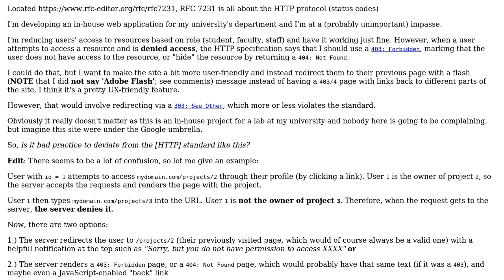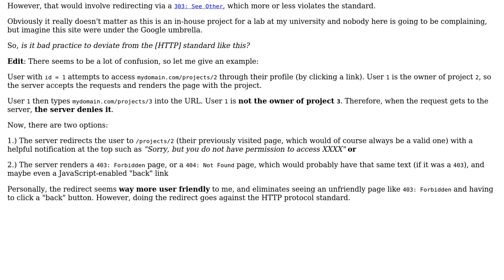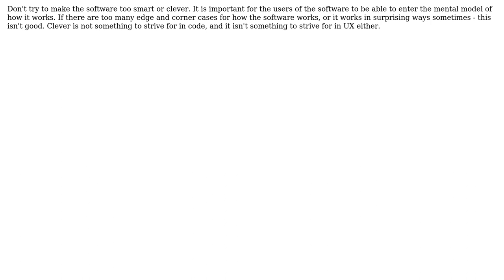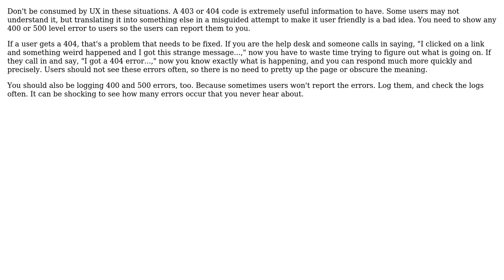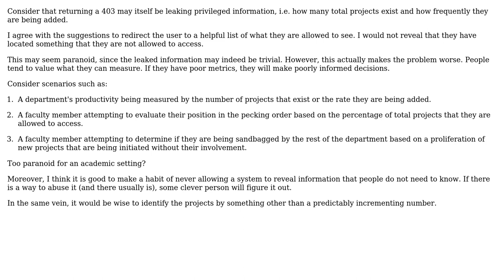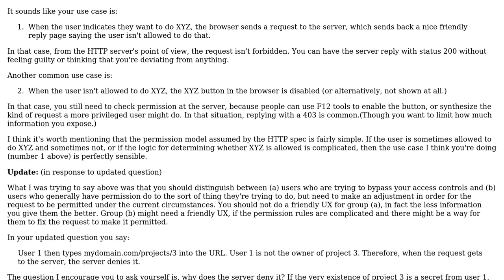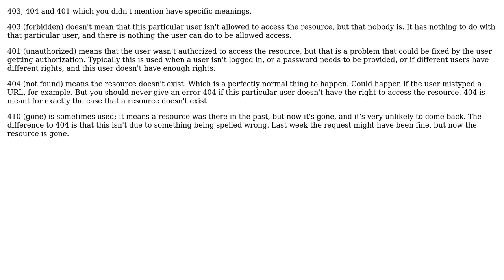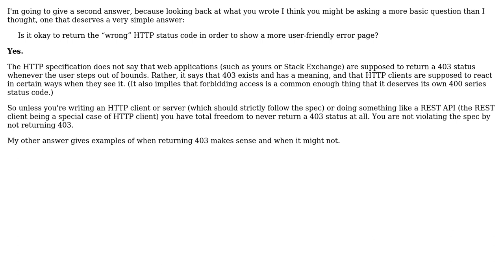Is it okay to return the "wrong" HTTP status code in order to show a more user-friendly error page?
Software Engineering: Is it okay to return the "wrong" HTTP status code in order to show a more user-friendly error page?

With thanks & praise to God, and with thanks to the many people who have made this project possible! | Content (except music & images) licensed under CC BY-SA | Music | Images & others | With thanks to user Useless user Mohair user gnasher729 user gatkin user Chris Cirefice user BonnevilleSlim user Basile Starynkevitch and the Stack Exchange Network Trademarks are property of their respective owners. You are responsible for your own actions.